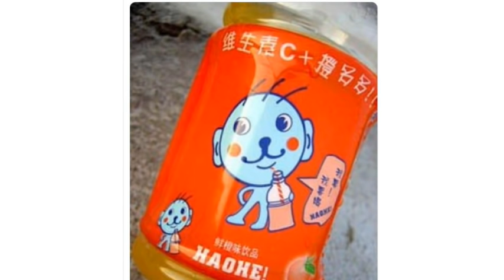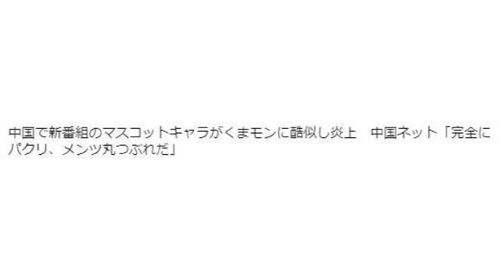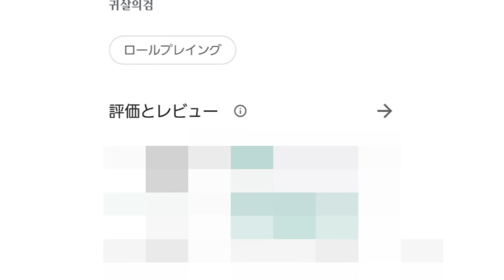海外の国民アニメキャラクターのパクリキャラ達がツッコミどころ満載だったｗｗｗ【鬼滅の刃】【鬼殺の剣】【面白画像】【ドラえもん】【ポケモン】【ディズニー】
今回は中国や韓国などの国をメインとしてアニメキャラのパクリキャラ達の一部を紹介させていただきます。なかなかネタ的な意味では面白いですが、盗作疑惑まで発展したらなかなかヤバいよね・・・・・

ぜひ少しでもいいなと思ったら高評価の方もよろしくお願いいたします(T_T)